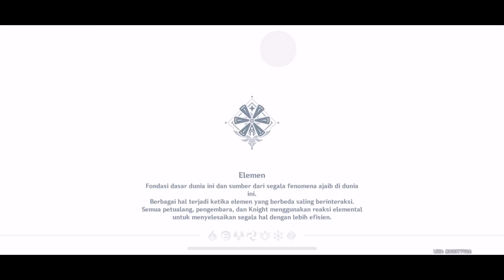Cara Menyelesaikan Quest Kehilangan Yang Misterius Genshin Impact Indonesia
Email ► aziziaoktafiana@ gmail [.]com